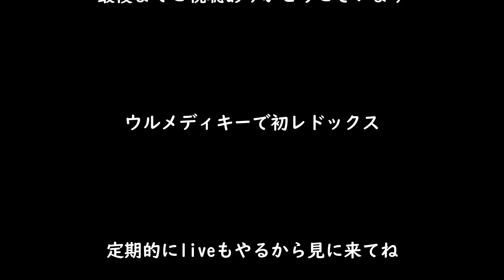【タルコフ】ULTRA medical key